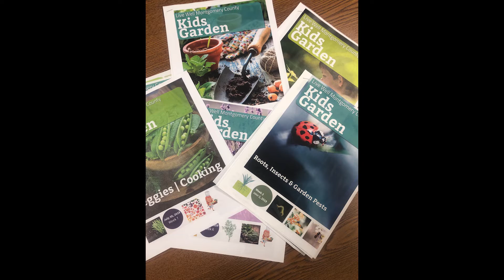Live Well Montgomery County Kids Garden Program: Out-of-School Program Award finalist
Communities, workplaces, schools, early care providers, out-of-school programs and individuals were honored at the 2020 Healthiest State Annual Awards for leading the efforts to improve the physical, social and emotional well-being of Iowans!